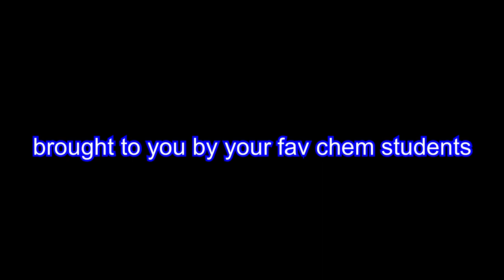POLYATOMIC ION SONG